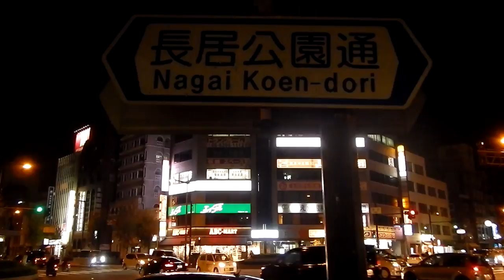the longstay JAM vol.28 trailer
the longstay JAM vol.28